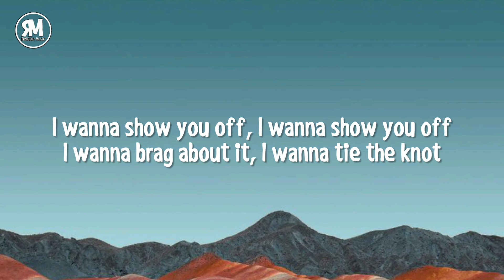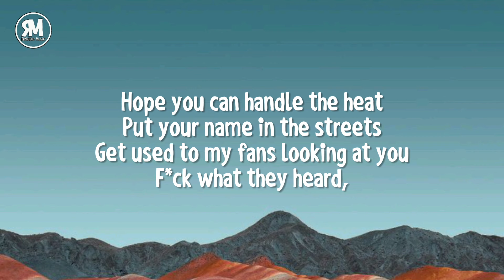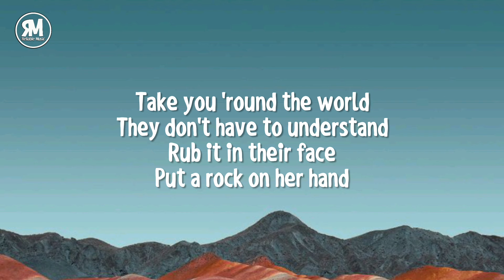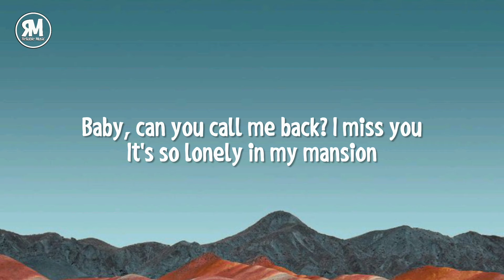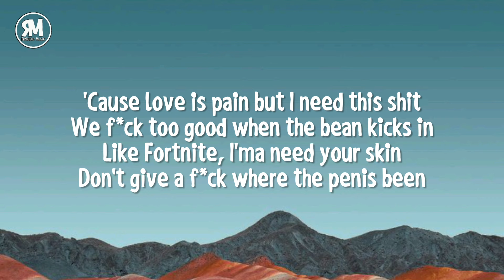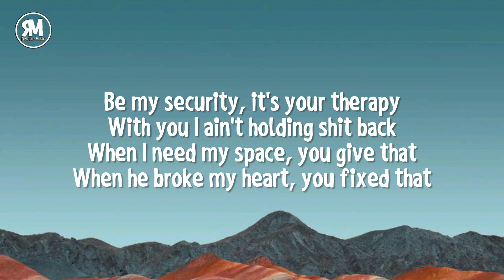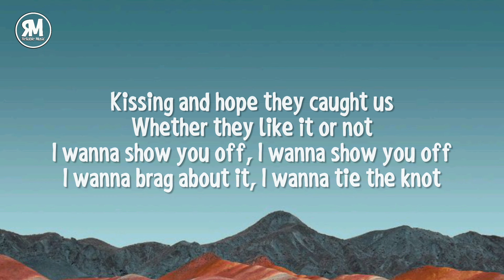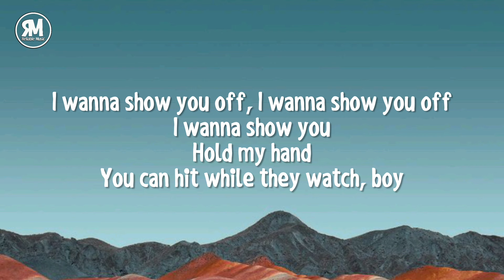baby can you call me back i miss you | Doja Cat - Agora Hills (lyrics)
baby can you call me back i miss you 01:41

lyrics

"Agora Hills"

So, 9:30?

Suck a little d*ck in the bathroom

F*ck what they heard, I don't f*ck with them birds
Boys be mad that I don't f*ck incels

We f*ck too good when the bean kicks in
Don't give a f*ck where the penis been
Hold me down, when a hole need d*ck

Said